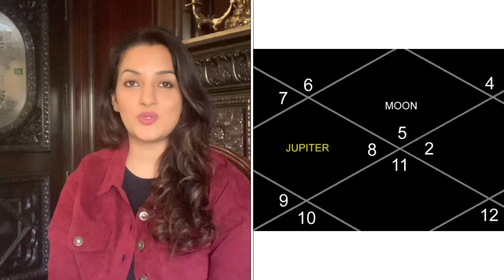Basic Astrology Lesson 9:GAJKESARI YOGA